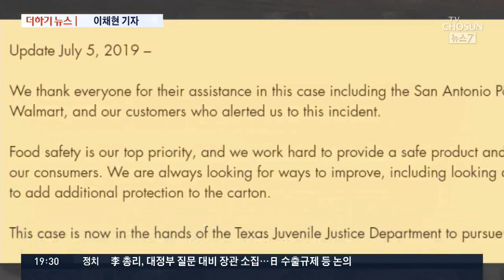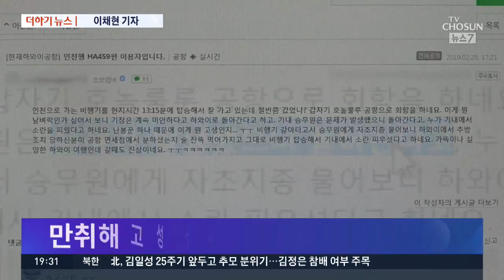아이스크림 핥고 다시 제자리…도넘은 장난에 징역 위기 [더하기 뉴스]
놓치면 아쉬운, 더하기 뉴스입니다. 이채현 기자와 함께 합니다. 첫 번째 주제 보죠. '아이스크림 핥다가 징역형?', 누가 장난을 친 겁니까?